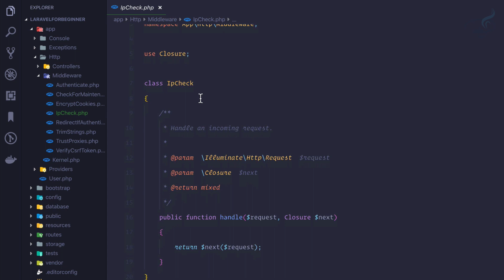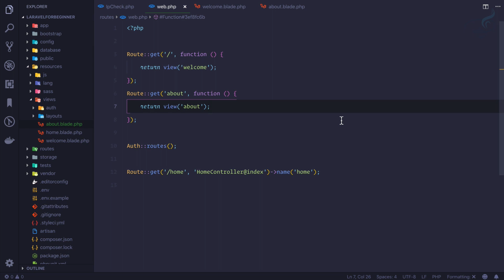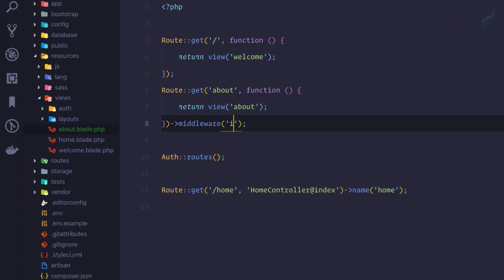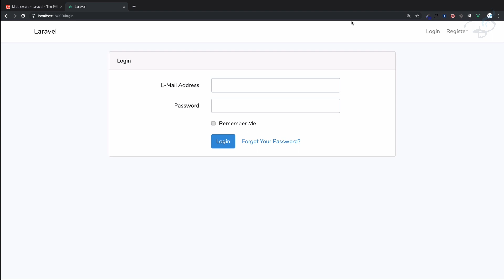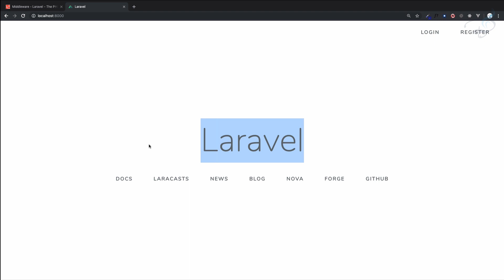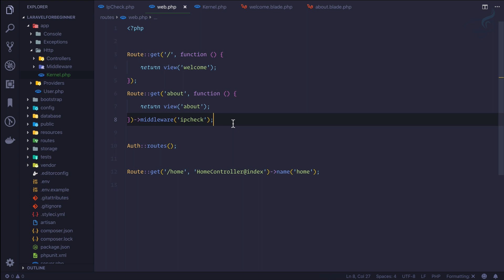Laravel Beginner tutorial | create your own middleware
How to create your own middleware in laravel.
create Laravel middleware using php artisan make:middleware command

Laravel Beginner tutorial - from download to deploy

Check For ads free and more advanced courses

FOLLOW ME

--- QUESTIONS? ---